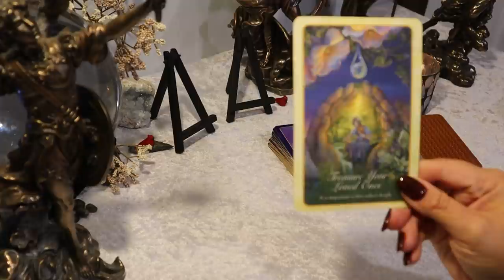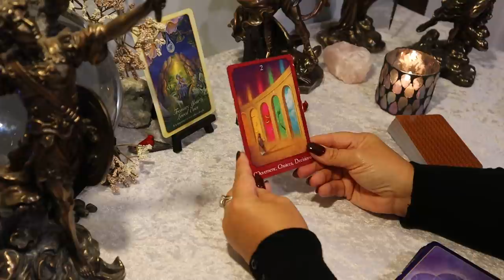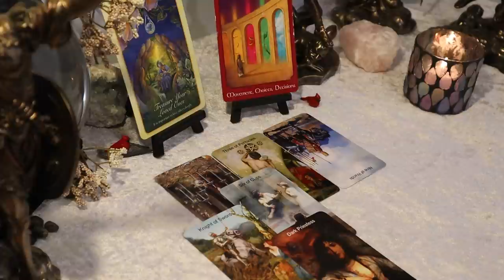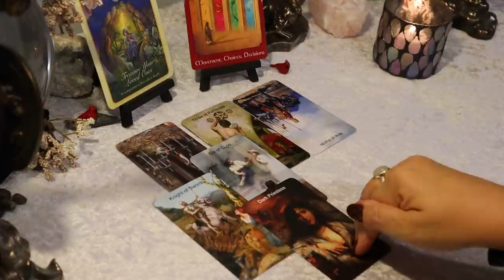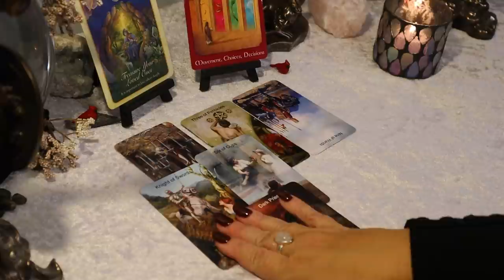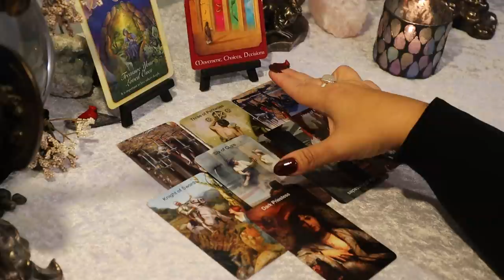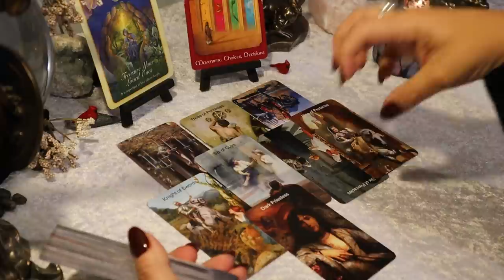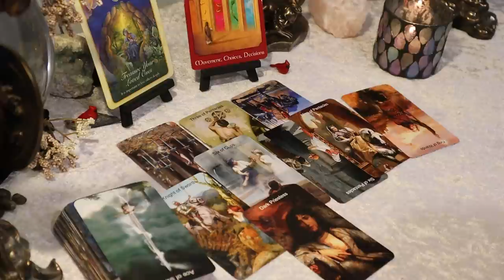Libra January 2021....Those Skills of Yours can Make You Money....Just Open Up...Libra Tarot Reading